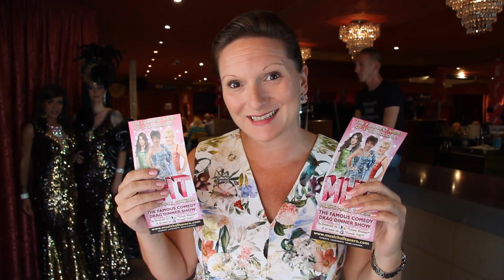Tenerife's Favorite Drag Show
Hands down one of the most show-stopping drag show & dinner experiences to be found in Tenerife. Book in reception at Pearly Grey or you can book on line on the Music Hall Tavern